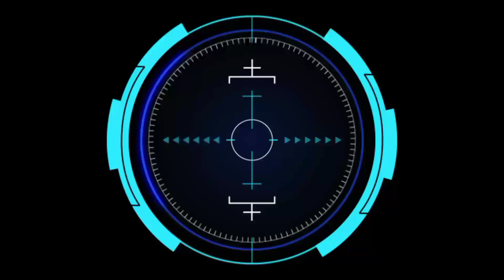Putra Rebat Vs Asap Putih || Harla Kendali Putih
Olahraga bola kasti adalah olahraga tradisional madura yang mana video pada kali ini dalam Rangka Harla Bola Kasti Kendali Putih yang mempertemukan Tim
Putra Rebat Vs Asap Putih
Yang dikemas seperti turnamen

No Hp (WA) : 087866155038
Facebook     : A Wahedy Ar Akarmusim

@WAHED AJAIB